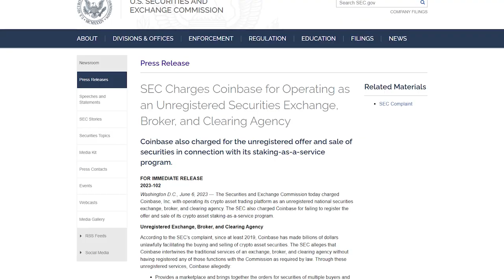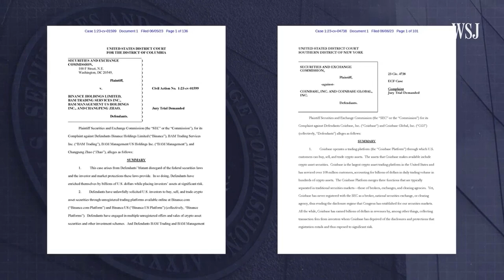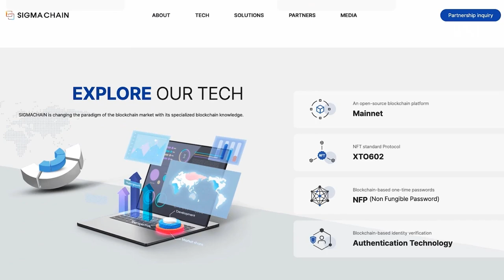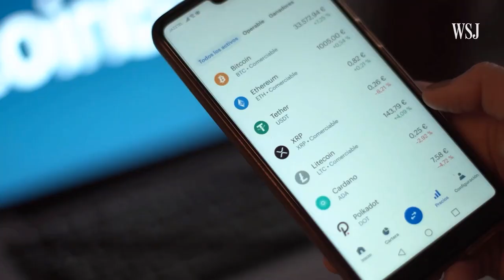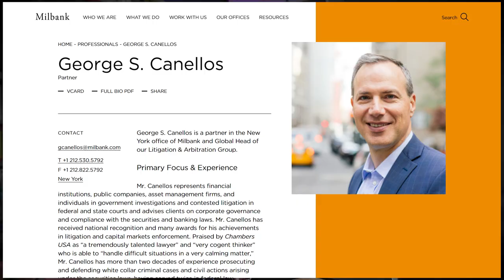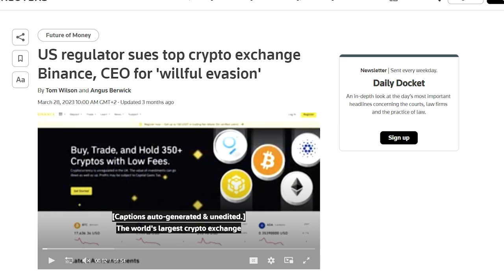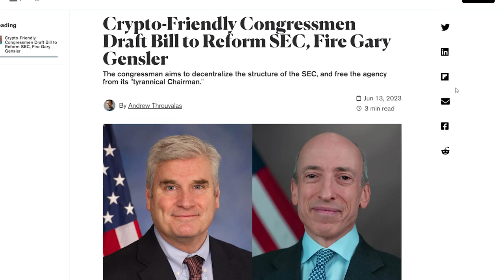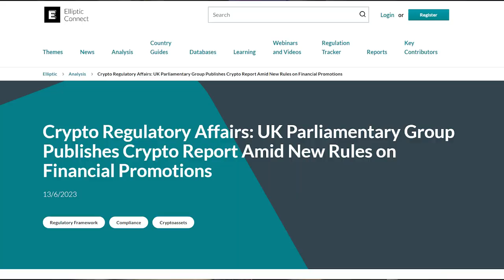TRASTRA Newsreel Ep. 66 - SEC, BINANCE, COINBASE - THE MEXICAN STAND-OFF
Hey there, TRASTRA fans! This past week, the drama seemed to be the currency of choice. The U.S. Securities and Exchange Commission took a major swing at Binance, effectively cutting off its access to the USD. In my book, it’s the beginning of the end of Binance; even though I want to believe that it will be able to make do with global retail customers and local baking partners but let’s face it: Binance model is so heavily dollar-dependant that the cutting USD out of the equation would amount to a declaration of all-out war. But we’ll talk about this whole thing more later in the video.

To make sure that the industry got the message, the SEC went after Coinbase too, although in this case, it’s different. The exchange is being accused of non-registering as a broker-dealer, securities trader, and clearing house. Coinbase fired back, ready to brawl, reminding the SEC that they had the audacity to let the exchange go public not too long ago - a line of defence that’s complete BS in my view, but again, let’s not reveal the jaws in the first frame of the movie. We’ll talk about Coinbase more later on in some detail.

Right now, we’re looking at BTC and ETH tumbling 5% in just 24 hours and BNB getting smacked with a 9% drop. Bitcoin is at its lowest since the peak of $30K back in mid-April, and Binance depositors are given til the 15th to get their USD off the exchange; hopefully, by the time this video is up you’ve already withdrawn yours. And now we go deep.
Follow us on social media to stay in the know about our upcoming sales, giveaways, platform updates, and feature launches (there are actually quite a few coming your way, so you’d do well registering an account and signing up for our newsletter if you don’t want to miss out on some major bonuses and perks).